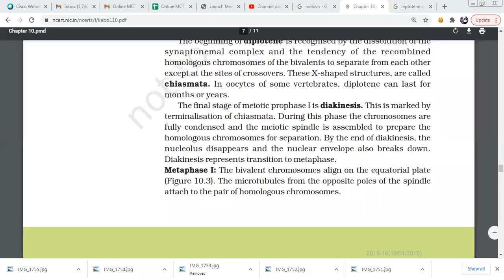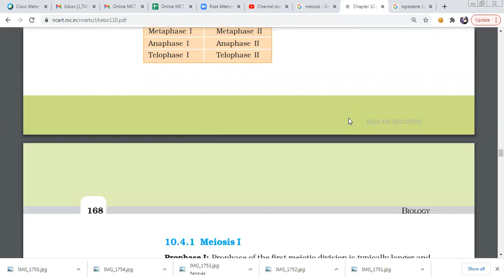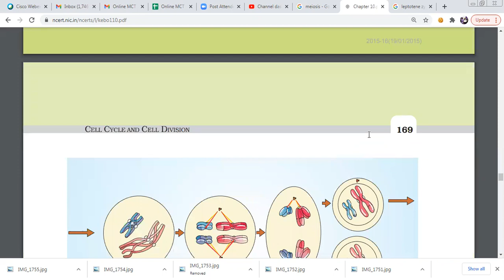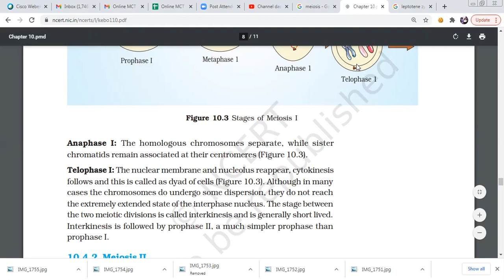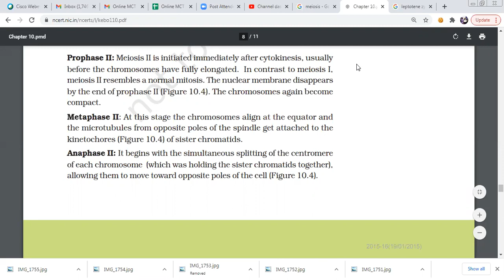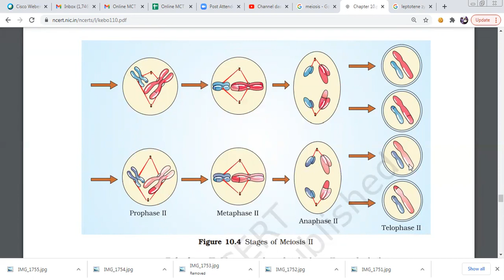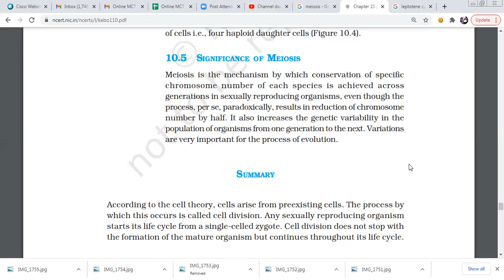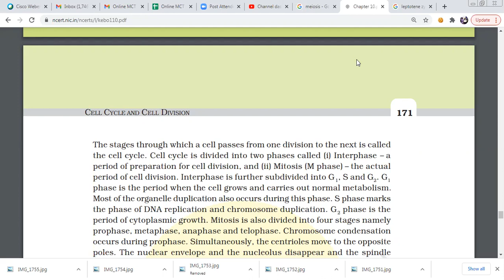Meiosis 2 ncert neet in telugu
According to the cell theory, cells arise from preexisting cells. The process by
which this occurs is called cell division. Any sexually reproducing organism
starts its life cycle from a single-celled zygote. Cell division does not stop with
the formation of the mature organism but continues throughout its life cycle.
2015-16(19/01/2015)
CELL CYCLE AND CELL DIVISION 171
The stages through which a cell passes from one division to the next is called
the cell cycle. Cell cycle is divided into two phases called (i) Interphase – a
period of preparation for cell division, and (ii) Mitosis (M phase) – the actual
period of cell division. Interphase is further subdivided into G1
, S and G2
. G1
phase is the period when the cell grows and carries out normal metabolism.
Most of the organelle duplication also occurs during this phase. S phase marks
the phase of DNA replication and chromosome duplication. G2
 phase is the
period of cytoplasmic growth. Mitosis is also divided into four stages namely
prophase, metaphase, anaphase and telophase. Chromosome condensation
occurs during prophase. Simultaneously, the centrioles move to the opposite
poles. The nuclear envelope and the nucleolus disappear and the spindle
fibres start appearing. Metaphase is marked by the alignment of chromosomes
at the equatorial plate. During anaphase the centromeres divide and the
chromatids start moving towards the two opposite poles. Once the chromatids
reach the two poles, the chromosomal elongation starts, nucleolus and the
nuclear membrane reappear. This stage is called the telophase. Nuclear
division is then followed by the cytoplasmic division and is called cytokinesis.
Mitosis thus, is the equational division in which the chromosome number of
the parent is conserved in the daughter cell.
In contrast to mitosis, meiosis occurs in the diploid cells, which are destined to
form gametes. It is called the reduction division since it reduces the chromosome
number by half while making the gametes. In sexual reproduction when the two
gametes fuse the chromosome number is restored to the value in the parent.
Meiosis is divided into two phases – meiosis I and meiosis II. In the first meiotic
division the homologous chromosomes pair to form bivalents, and undergo crossing
over. Meiosis I has a long prophase, which is divided further into five phases.
These are leptotene, zygotene, pachytene, diplotene and diakinesis. During
metaphase I the bivalents arrange on the equatorial plate. This is followed by
anaphase I in which homologous chromosomes move to the opposite poles with
both their chromatids. Each pole receives half the chromosome number of the
parent cell. In telophase I, the nuclear membrane and nucleolus reappear. Meiosis
II is similar to mitosis. During anaphase II the sister chromatids separate. Thus at
the end of meiosis four haploid cells are formed.
E